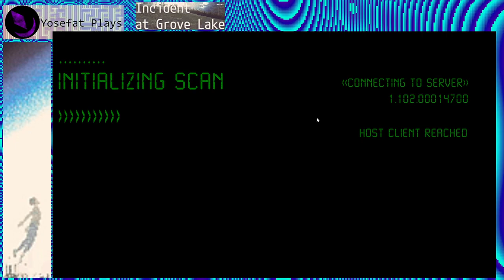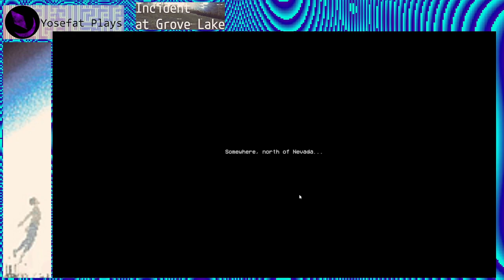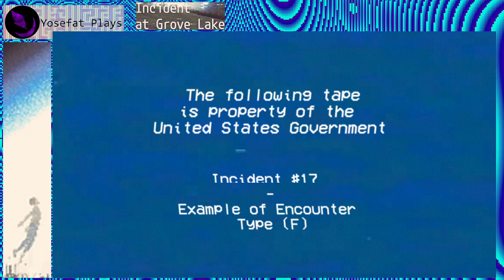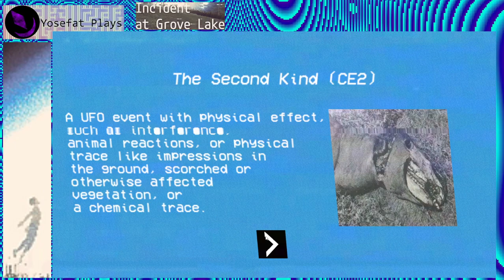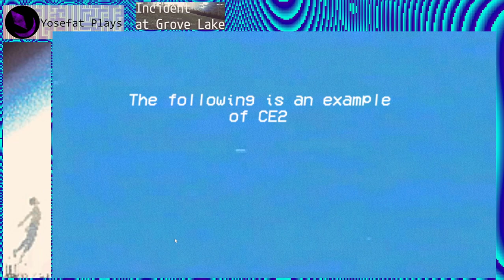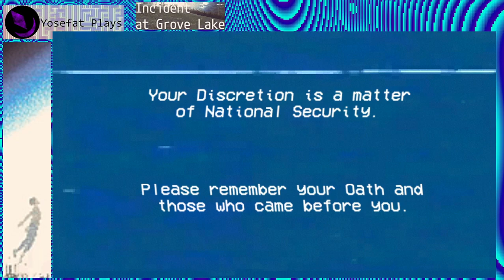Incident at Grove Lake (2023) - Playthrough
Juego bastante impresionante sobre una adbución alienigena y los esfuerzos tanto para traerlo a la luz como la de fuerzas gubernamentales de mantenerlo encubierto.

Los grafisoc estilo PSX ayudan bastante a que el jugador tenga que abstraer y rellenar con la imaginación parte de lo que esta viendo en pantalla, creando una experiencia que por momentos hacia que me olvidara de todo lo demas.

Me gusta mucho el ritmo del juego, empezando por pequeñas cosas que poco a poco va apuntando a que las cosas solo empeoraran, pero cuando llega la nave alienigena uno no sabe ni que hacer en ese momento, pero la suerte esta hechada y se termina dentro de la nave donde solo podemos ver que seremos el siguiente de una larga lista de victimas, corriendo esperando encontrar una salida que no nos lleve a compartir el horrible destino de los demas.

Impresionante juego corto de horror.

"A worker from Area 51 leaks Top Secret files and a Tape to a Private Investigator."